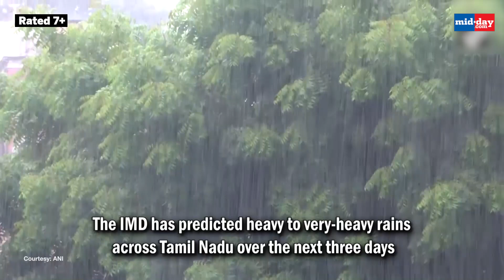Heavy rainfall in Chennai creates chaos, Waterlogging witnessed in major areas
On October 15, Chennai experienced heavy rainfall as the city welcomed the monsoon season. The Koyambedu area faced significant waterlogging due to the relentless downpour. The India Meteorological Department (IMD) has forecasted continued heavy to very heavy rains across Tamil Nadu for the next three days. In response to the severe weather, the Tamil Nadu government has ordered the closure of schools and colleges to ensure the safety of students. Chief Minister MK Stalin conducted a review meeting to address the heavy rainfall warnings affecting Chennai and surrounding districts. He emphasized the need for proactive measures and directed authorities to issue advisories for IT companies, recommending that employees work from home until October 18. These steps aim to mitigate disruption and ensure public safety as the region braces for further rainfall. Residents are urged to stay vigilant and take necessary precautions during this period of adverse weather.